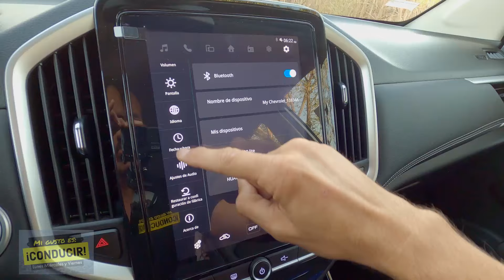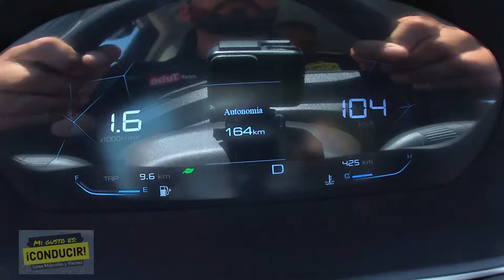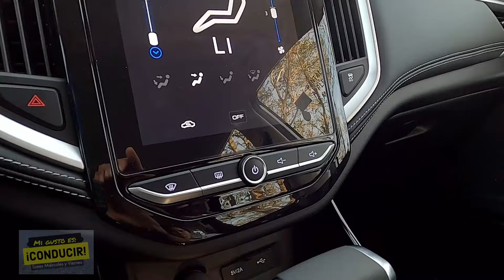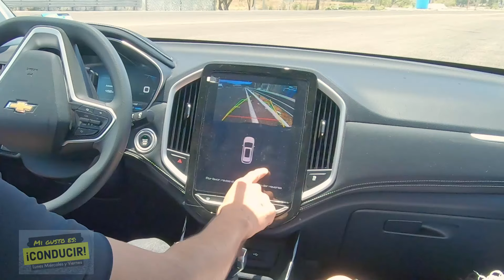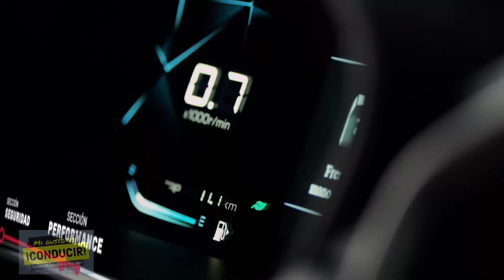EL ENIGMA DE CHEVROLET CAPTIVA 2022